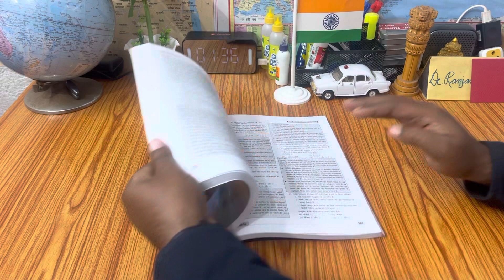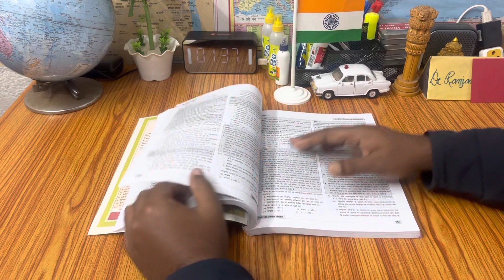Is Drishti IAS Prelims Practice Series Work in other States PCS or Not? In Hindi